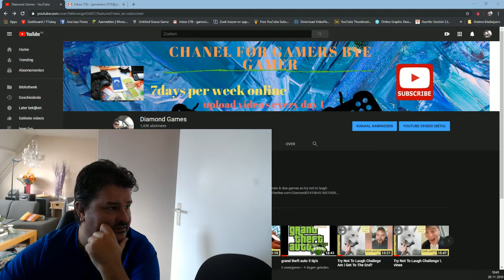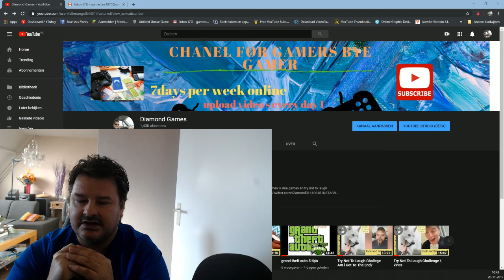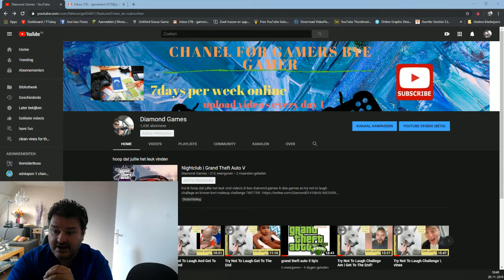Diamond games en uitleg en info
hi Diamond viewers. i am diamond games and i am a gamer and make videos for gamers and if you need help or have any question may comment.and i make all kinds of game videos and Try not to laugh  video"s have a favorite commend. make more videos of it and have others ask how can fast subscribers get 3 site that can help something fast. do you like would have more laughs or other things would like to commend and hope I see you soon don't forget the like subscribe an commend to soon Diamond viewers